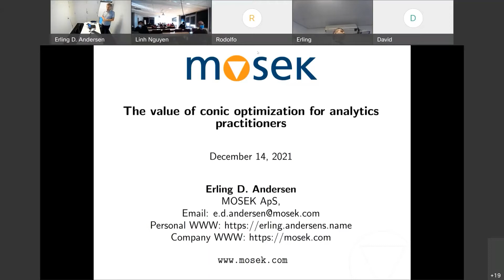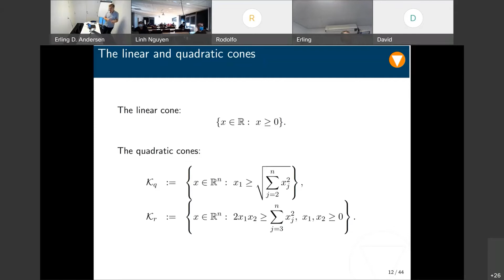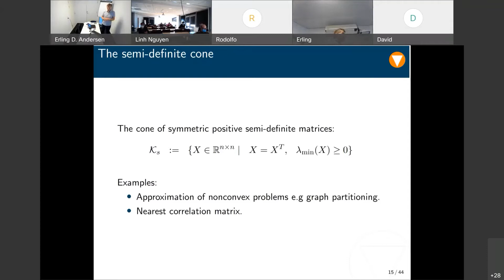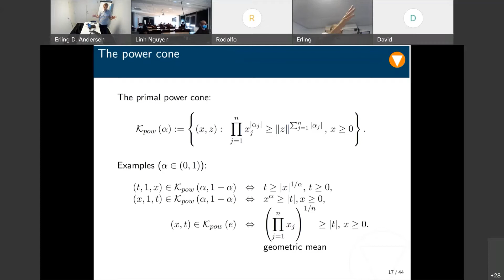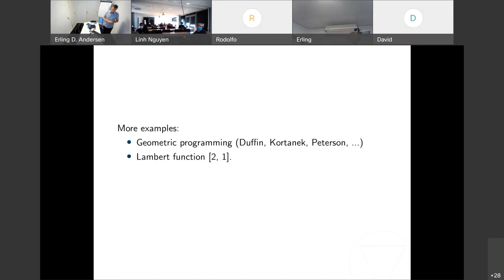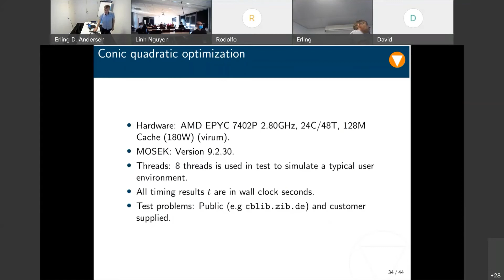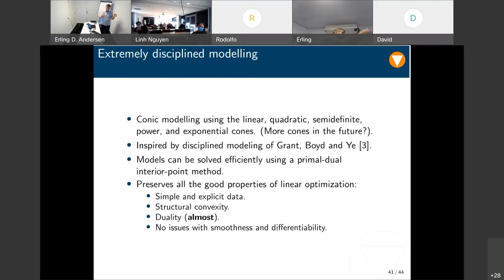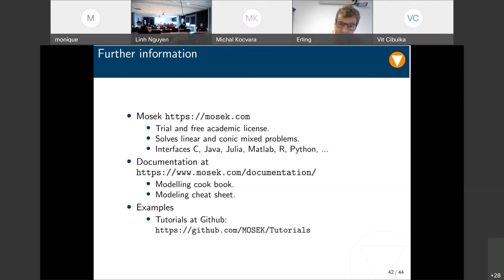Talk "The value of conic optimization for analytics practitioners" by Erling Andersen (MOSEK)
Talk "The value of conic optimization for analytics practitioners" by Erling Andersen (MOSEK) - POEMA Industrial Workshop 14 December 2021